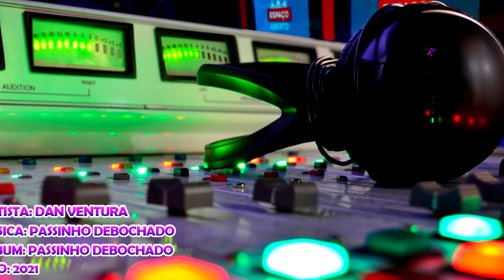Dan Ventura - Passinho Debochado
Artista: Dan Ventura
Álbum: Passinho Debochado
Ano: 2021